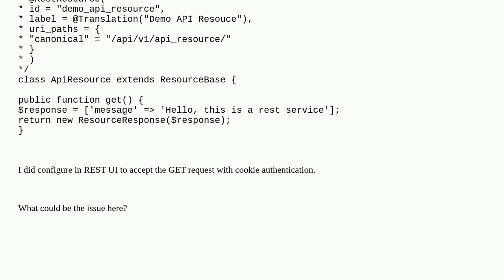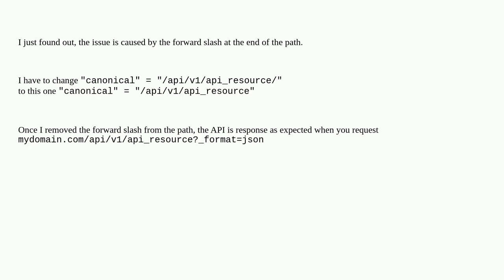Drupal: Rest API show No route found for GET error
Rest API show No route found for GET error

A special thanks goes out to the community

  9